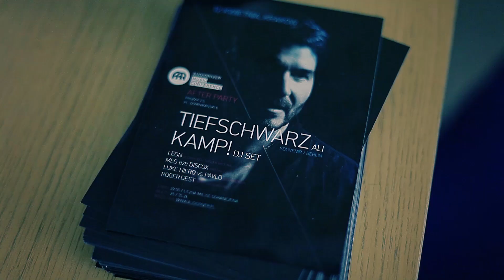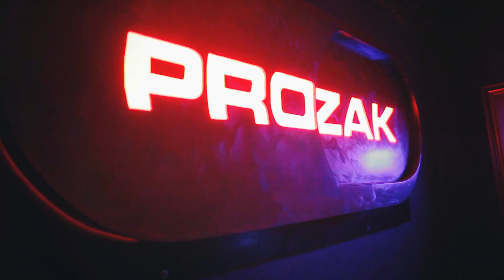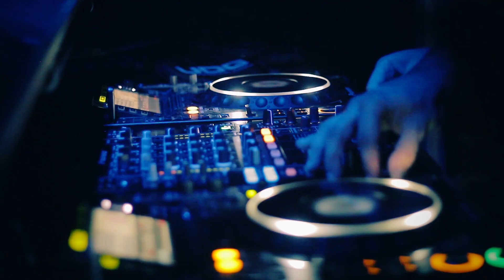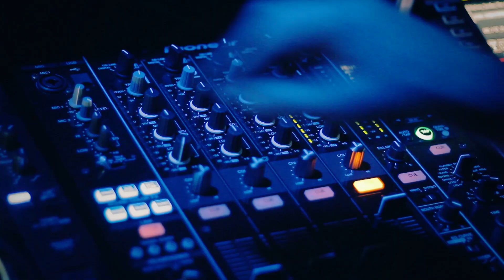IV Konferencja Muzyczna Audioriver - aftermovie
14 kwietnia 2014 na Uniwersytecie Ekonomicznym w Krakowie i kolejna wyprzedana edycja unikalnego wydarzenia organizowanego przez festiwal Audioriver.

Muzyka: Tiefschwarz - Issst [Fine Records]